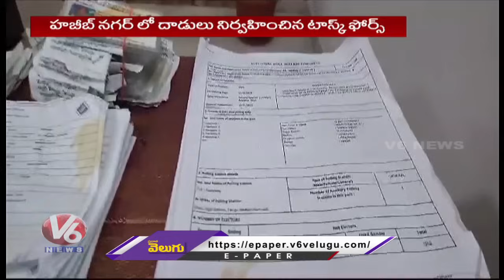Task Force Arrest MIM Leaders Over Duplicate Votes | Habeeb Nagar PS | V6 News